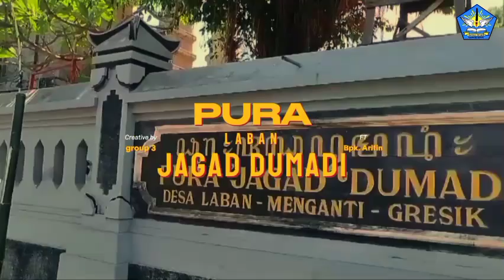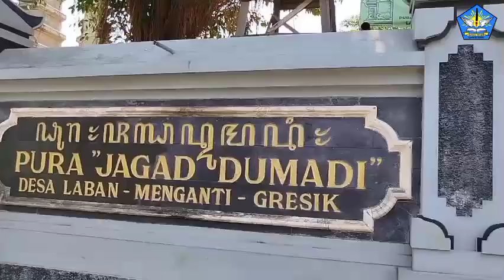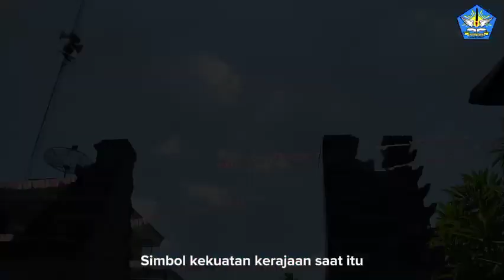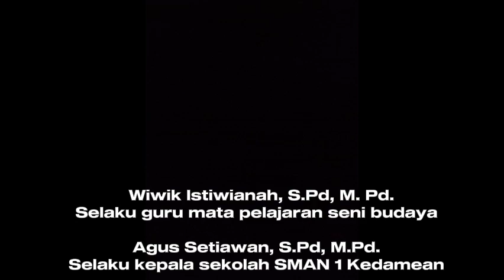Mengetahui Sejarah Pura Jagad Dumadi Caka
Hallo Teman-Teman
dalam video dokumeneter ini kita menjelaskan mengenai sejarah dari pura jagad dumadai caka,yang terletak di Dusun Laban, Desa menganti, Kecamatan menganti. Disini kita bisa mengetahui awal mula dibentuknyanpura tersebut dan kegunaan pura saat ada kegiatan yang memperlukan pura tersebut. Adanya Video Dokumenter ini kita bisa mengulas tentang pura ini dengan abik dan benar serta informasi yang jelas.

Dari Tim sat saraswati, XII-10
1. Alma Fiana Rosita
2. Azwa Sevina
3. Lintang Cahya Khameela
4. Virsa Amelia Puspita sari
5. Wahyu Putra Ardiansyah
6. Yuni Dwi Rohmah

Instagram Tim :
1.@AlmaFiana
2. @azzvna9010
3. @lin-22._-.47
4. @virsaap
5. @whyu.ardiansyah
6. @ynidwily9585i